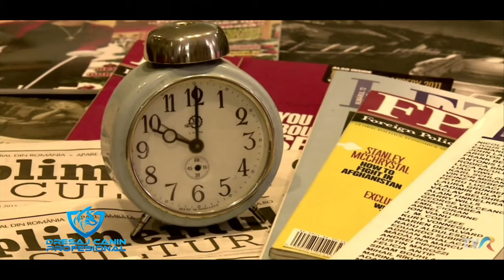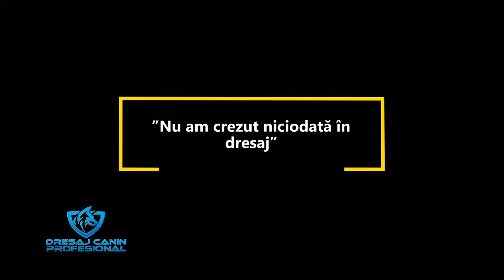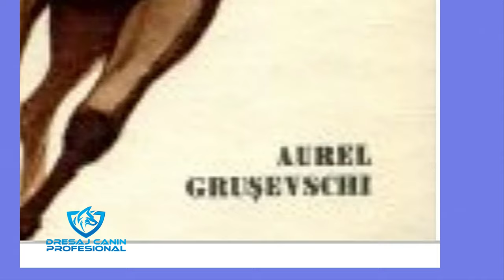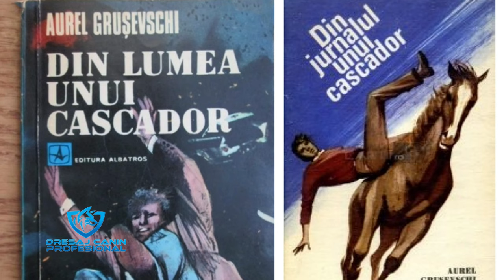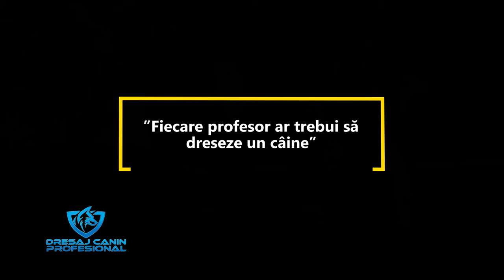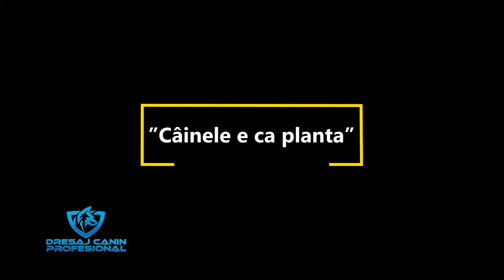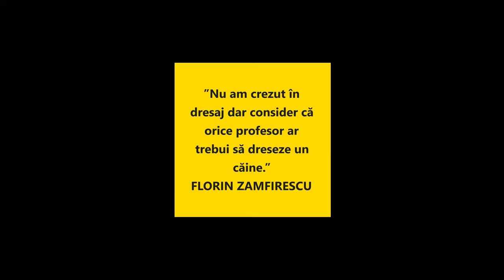Florin Zamfirescu-actorul și câinele. DIALOGURILE DCP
Un dialog-eveniment cu marele actor al României, profesor de actorie, regizor, maestru al teatrului românesc.
Are câine, a început dresajul cu el și a tras niște concluzii surprinzătoare.
Și mai spune actorul. multe alte picanterii!
CAPITOLE:
1. ”Nu credeam în dresaj.”
2. Cascadorii
3. ”Fiecare profesor ar trebui să dreseze un câine”
4. ”Societatea a distrus iubirea”
5. ”Câinele e ca planta”
6. ”Câinele vede ce noi nu vedem”
7. Protecția animalelor precum și a noastră
8. Curcanul și cățelul
9. Actoria, muncă grea